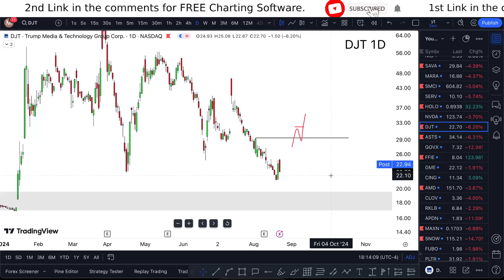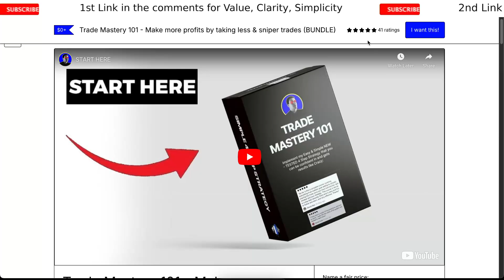DJT Stock IS CRAZY! (Trump Media stock) stock trading broker software review